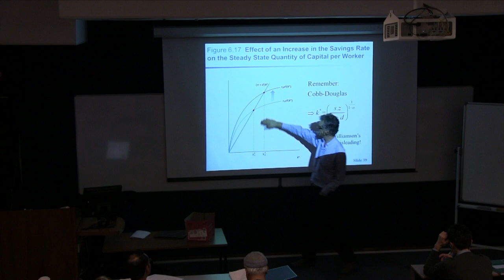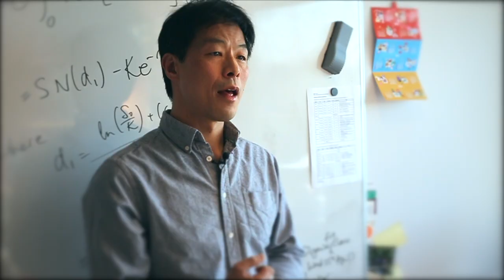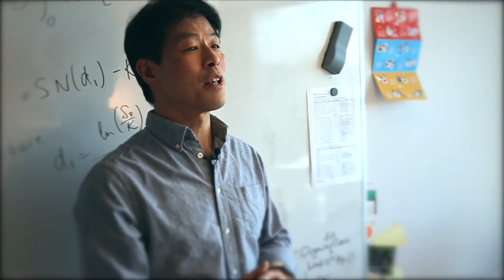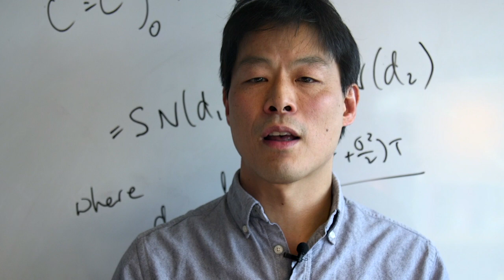Economics at UIC Barcelona and Birkbeck, University of London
Dr Ken Hori talks about the new Economics programmes being run in collaboration between UIC Barcelona and Birkbeck, University of London.